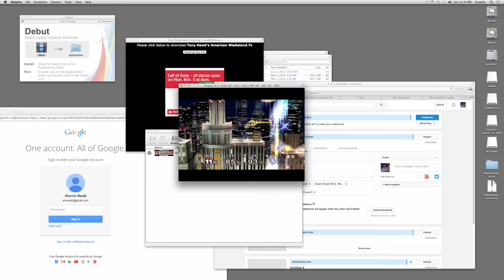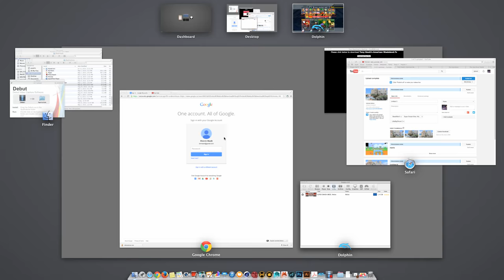Super Smash Bros. Melee on dolphin mac - Match Gameplay